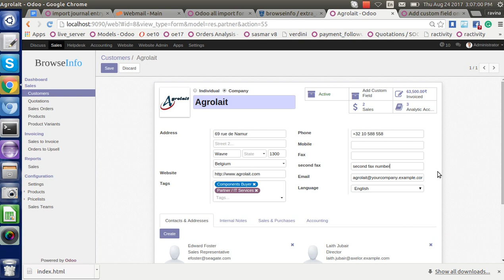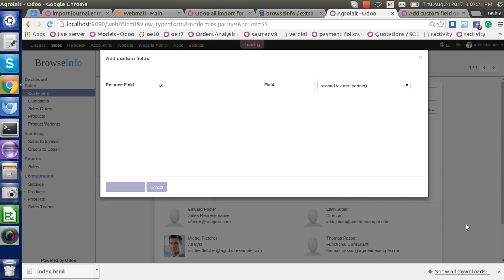How to Remove custom field from customer form? | Odoo App Feature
Demo of removing a custom field from the customer form using bi add custom field  contact module in v10

1. Add custom field on Partner(Contact/Customer/Supplier) Form:-
2. Add Custom Field on Employee Payslip:-
3. Add Custom Field on Invoice Form:-